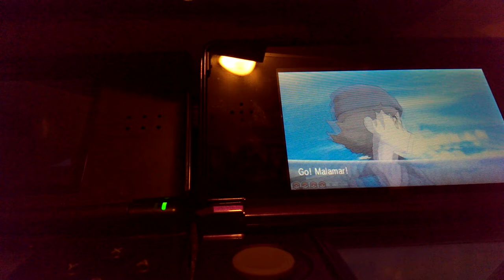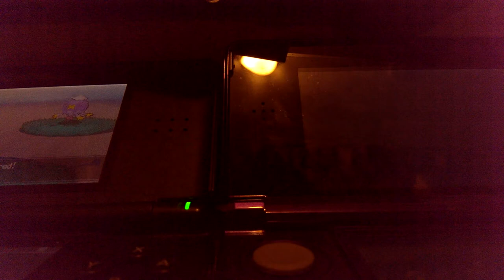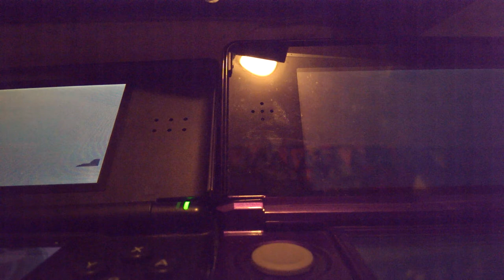Pokemon Omega Ruby and Aplha Sapphire NEW MEGAS?!?